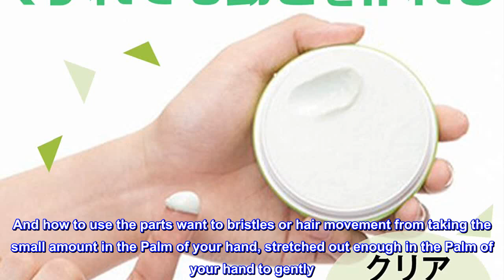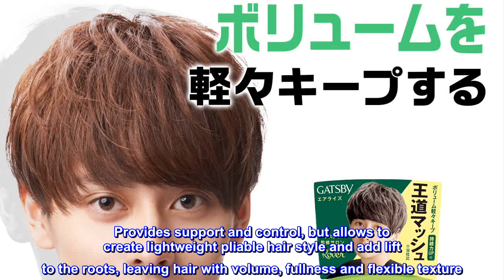Great product - GATSBY MOVING RUBBER AIR RISE Hair Wax, 80g/2.8oz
It is of moving rubber hair wax. With a resilient finish as many times as can move. Representing the air lift the hair soft, tender and springy. Fresh hair is a good touch. Supple in hard power, made the lasting sense of how big. After the rest not nonchalant blue Apple aroma. Preservative-free. And how to use the parts want to bristles or hair movement from taking the small amount in the Palm of your hand, stretched out enough in the Palm of your hand to gently. -After use always close Cap.

Safety Information
Keep out of reach of children. If swallowed, get medical help. Discontinue use if rash, redness, or itching occurs. Consult physician if irritation persists.

Indications
Provides support and control, but allows to create lightweight pliable hair style and add lift to the roots, leaving hair with volume, fullness and flexible texture. For long lasting stirring spikey hair.

Got me all da ladies! But I'm still single.